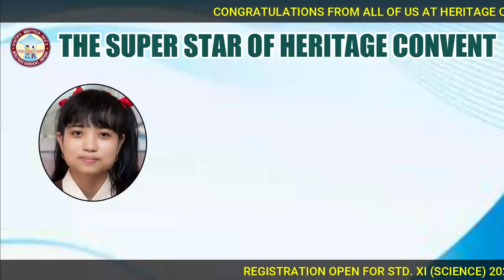HERITAGE CONVENT REGISTRATION OPEN FOR STANDARD XI (SCIENCE) 2024-25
HERITAGE CONVENT Nurturing Talents for Tomorrow
Bachaspati Leikai Uripok, Imphal
CONGRATULATIONS FROM ALL OF US AT HERITAGE CONVENT
OVER ALL PASS PERCENTAGE - 100%
THE SUPER STAR OF HERITAGE CONVENT
Gloria Konthoujam 17th Position Percentage 93.8 IN HSE 2024
2 LAKHS JACKPOT WINNER